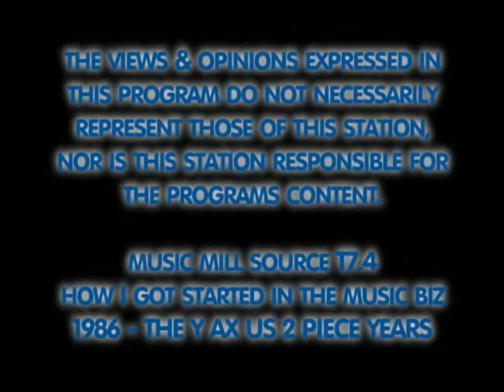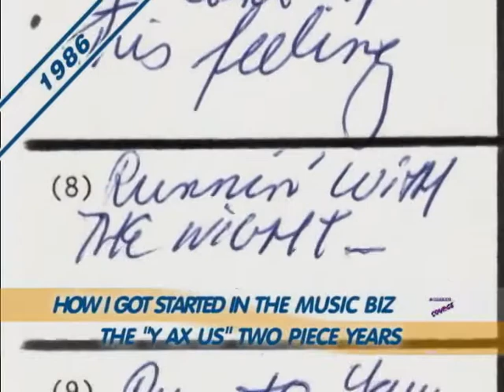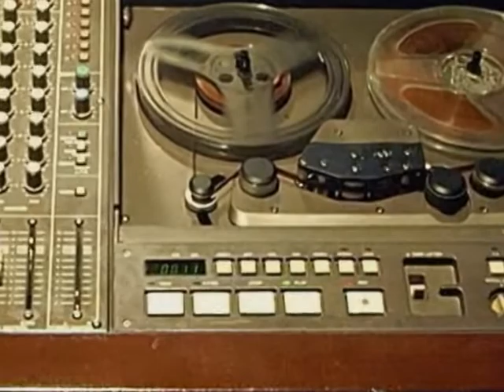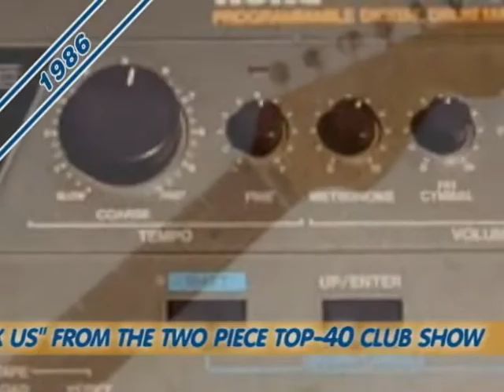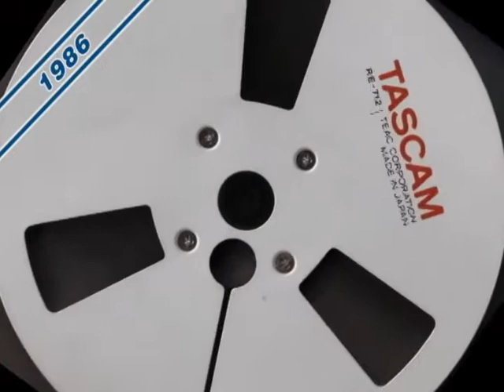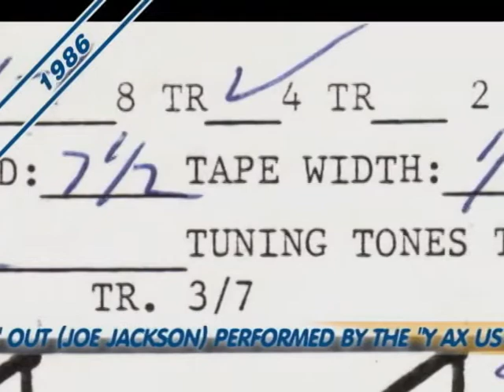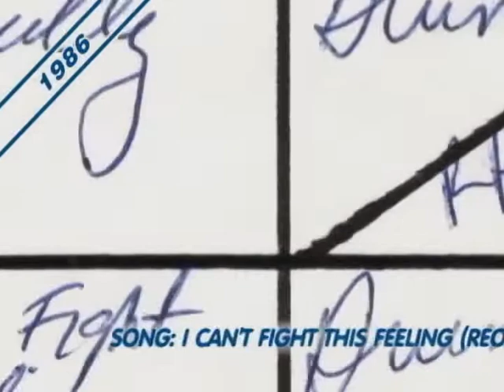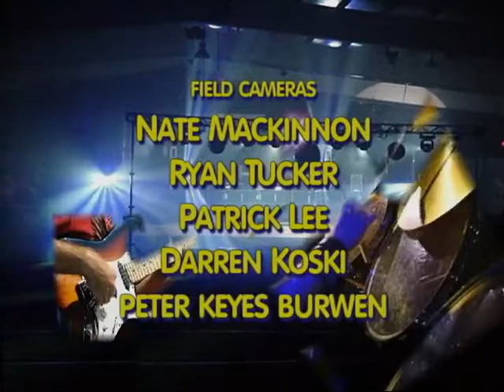MMS Episode T74 How I got Started Y AX US Two Piece 1986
Music Mill SOURCE episode T74 featuring Peter Keyes Burwen and Infamous Arthur Lever as the Y AX US two piece. Show T74 is from the Music Mill SOURCE local music television Classic Series